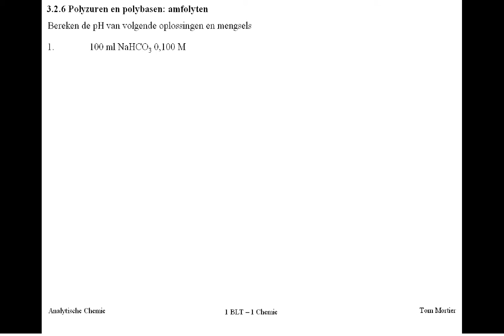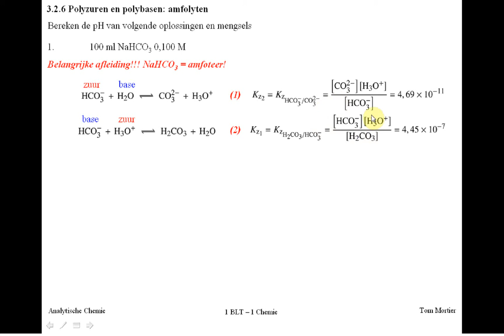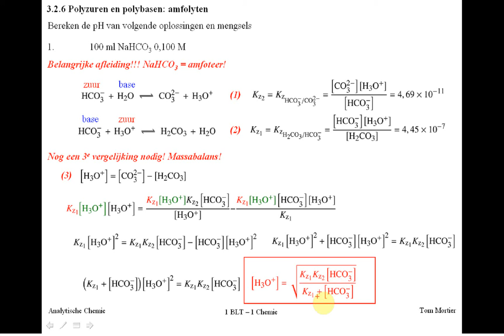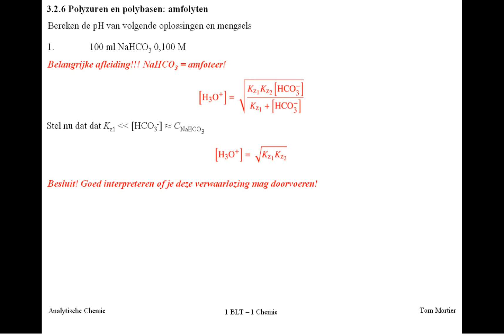Afleiding pH-berekening voor amfoteren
Oefeningen Analytische Chemie